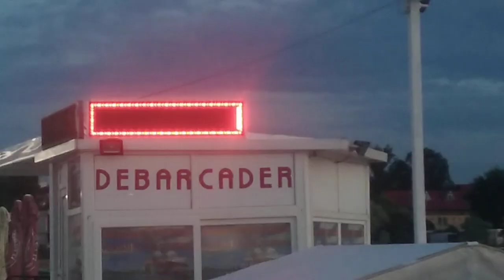Debarcader Costinești 📢 baza nautică ne sparge urechile pe plajă cu reclamele lor cu mulți decibeli